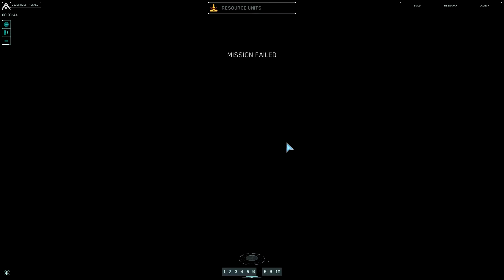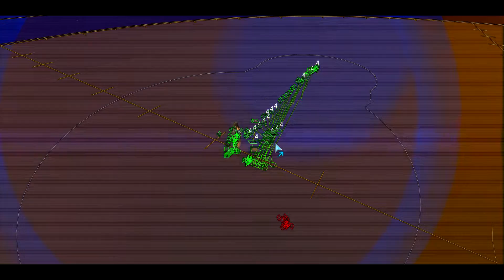DEATH - Let's Play Homeworld Remastered Ep. 21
Today, we start the… omigosh it’s the last mission! Time to knuckle down and *DIES*

Let’s Homeworld! Command your fleet! Outsmart your enemies! Lead your ragtag fleet to their ancient homeworld!

The Homeworld games have been painstakingly re-mastered with key members of the original development team and taking critical influence and assistance from the passionate fan community. The Homeworld Remastered Collection introduces Relic's acclaimed space strategy games Homeworld and Homeworld 2 to modern players and operating systems using the newest sophisticated graphics rendering technology, plus a fully remastered score and new, high fidelity voice recordings by the original actors.
Key Features:
• Build and battle with more than 100 space ships
• Updated high-res textures and models
• New graphical effects
• Support for HD, UHD, and 4K resolutions
• New audio mix using original source effects and music
• Cinematic scenes recreated in beautiful high fidelity by original artists
• Mod support and mod tools
• Bonus archival versions of Homeworld Classic and Homeworld 2 classic, preserving the purest form of the original releases with compatibility for modern operating systems
• Access to the Homeworld Remastered Steam Multiplayer Beta beginning February 25: play Homeworld races against Homeworld 2 races with up to eight players on 23 maps, plus brand new game modes